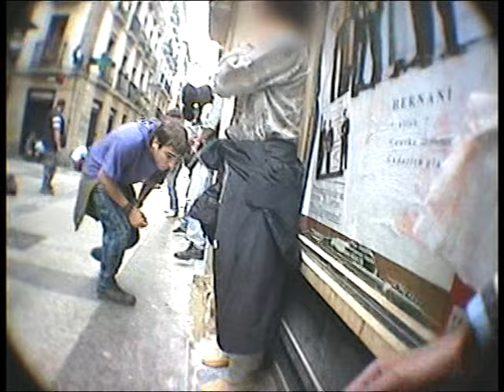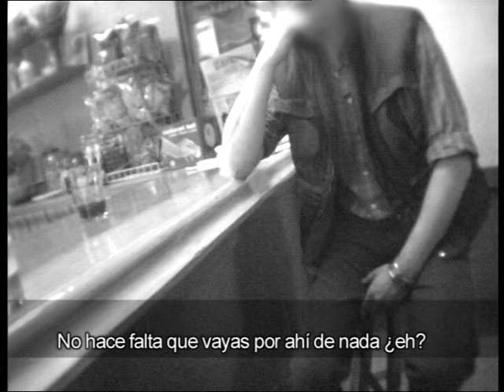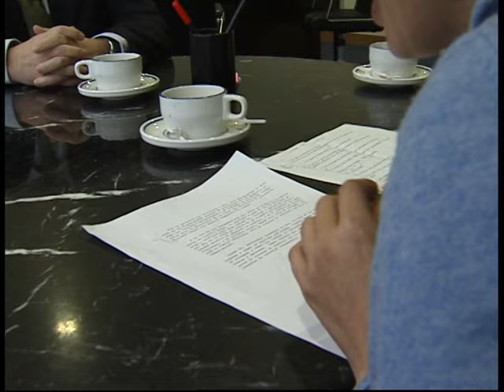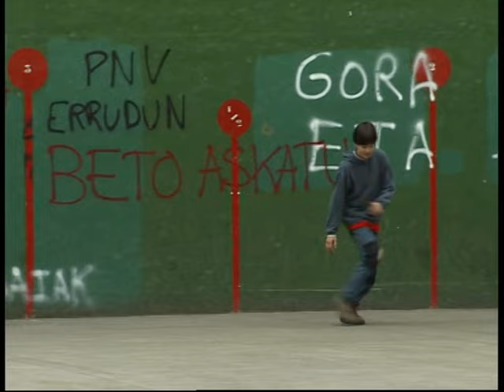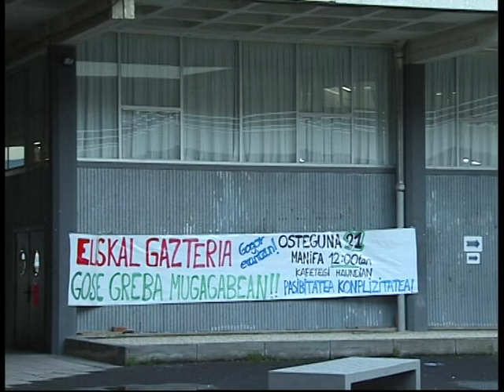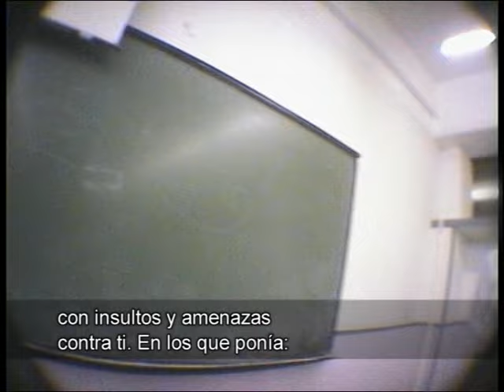Cómo se vivía en Euskadi bajo la presión de ETA. part.2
Me gustaria ser amistoso en los criterios negativos y tener un buen puñado de suscriptores ,que los videos gusten y trataré de ser lo más auténtico posible .